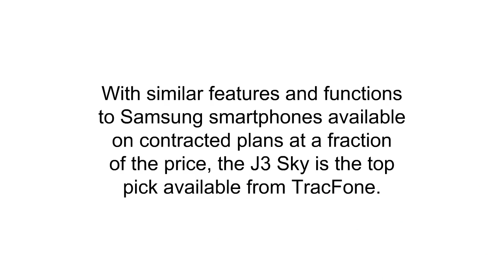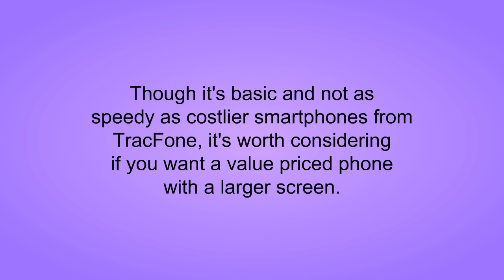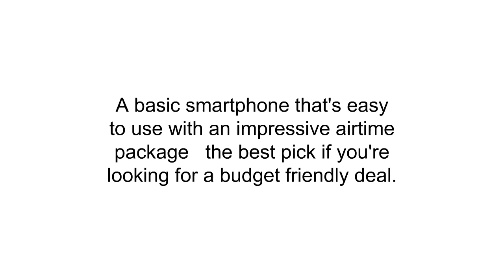Top Tracfones - Best Tracfones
3. TracFone Samsung Galaxy J3 Sky 4G LTE Prepaid Smartphone, 16 GB
2. TracFone LG Treasure 4G LTE CDMA Prepaid Smartphone
1. TracFone Samsung Galaxy J1 Luna 4G LTE Prepaid Smartphone with Free $30 Airtime Bundle